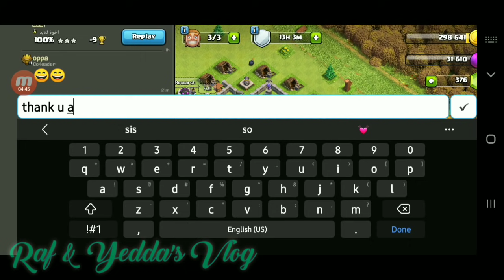LOOTING WITH GIANTS,WIZARDS,ARCHERY || COC